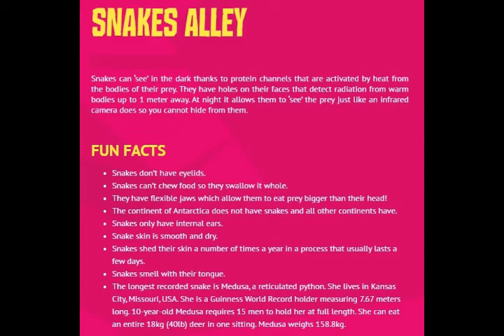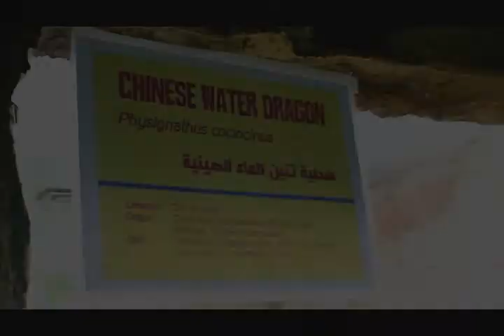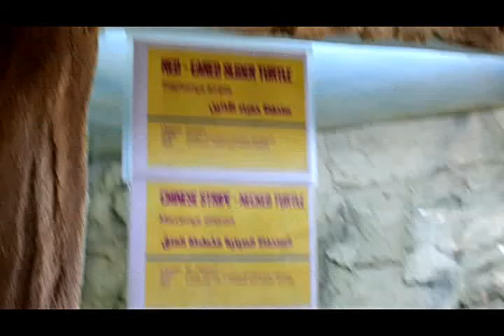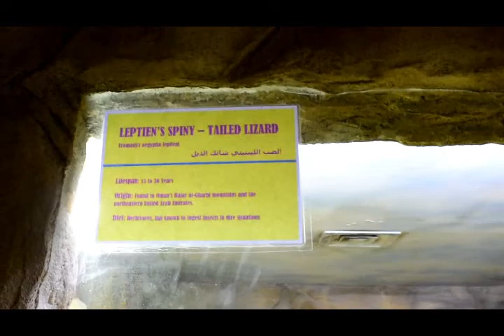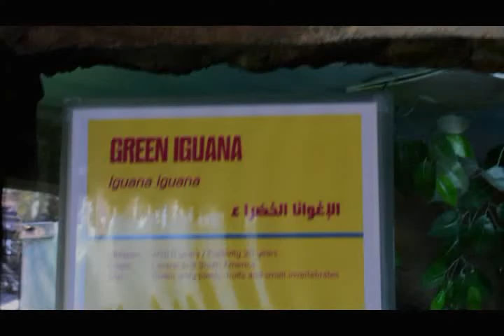How to go Emirates Park Zoo - Abu Dhabi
Emirates Park Zoo and Resort is just what you are looking for! This zoo is not just a great place to take your kids to, it also has a large feeding area allowing your little ones to see the animals up close and interact with them. The zoo is also attached to an Abu Dhabi resort, making it a great spot for a different kind of staycation. Here is the complete guide to the Emirates Park Zoo and Resort located just off the highway to Dubai, at Al Bahia.